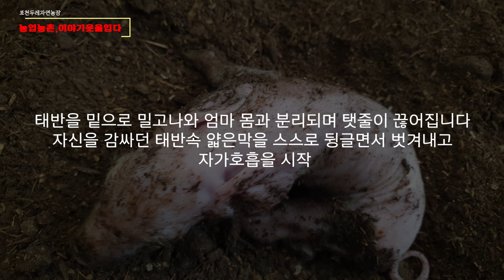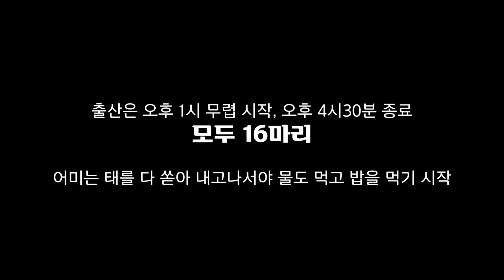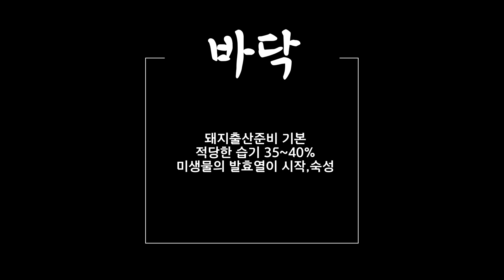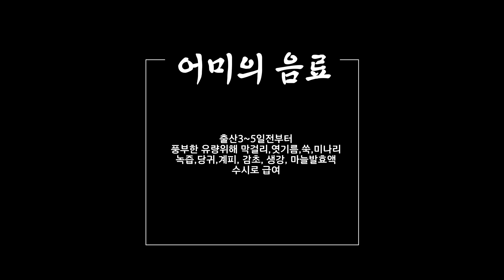[이야기농업]세상에나 세상에나_돼지16마리출산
자연농업 ㅣ 포천두레자연농장 ㅣ이야기농업 ㅣ미생물 ㅣ농촌스토리텔링 ㅣ랜드레이스 ㅣ돼지까페 ㅣ안병권 ㅣ최갑식대표

우울하기 그지없는  요즘 대한민국
포천 돼지까페에서 날아온 복된소식.
기쁘고, 즐겁고, 유쾌하고, 대견하여라
복순이의 16마리 출산기록